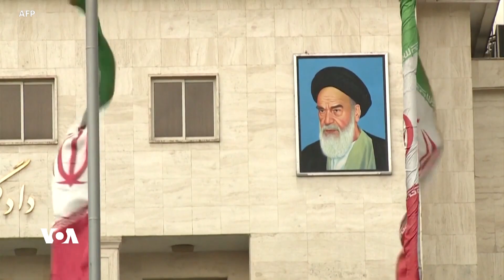ئەنکەرە چاوی لە پشتیوانی بەغدا و تارانە بۆ هێرشکردنە سەر پەکەکە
تورکیا ڕایدەگەیەنێت، ئامادەکاری دەکات بۆ دەستپێکردنی ئۆپەراسیۆنێکی سەربازی گەورە بۆ ناو عێراق دژی پارتی کرێکارانی کوردستان، سەرۆکی تورکیاش چاوی لە بەغدا و تارانە پشتیوانی بکەن.